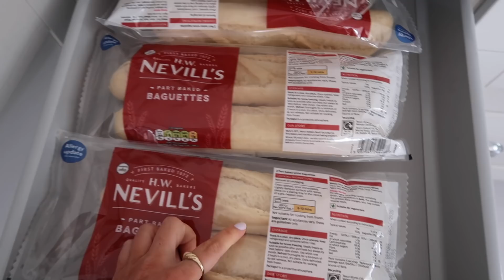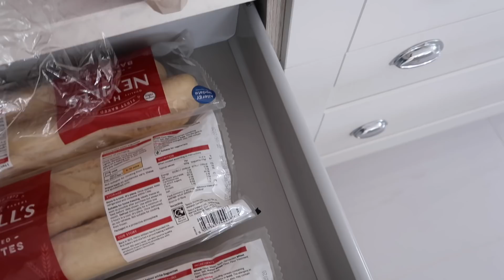ORGANISING KITCHEN, GARDENING & DESIGNER BAG UNBOXING | HOME VLOG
Hey lovelies I hope you're having a good week, another chilled hoe blog today, I hope you enjoy it, Don't gorget to give it a like it you do!
Charlotte x

WHITE BODY
WHITE LINEN SHIRT
STRIPE SHIRT
WHITE JEANS

MAKE UP
NUDE LIPSTICK
CC SERUM